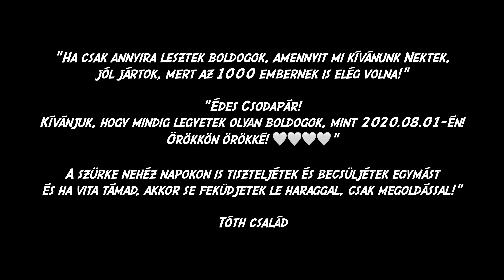Eszter és Bence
Eszter és Bence 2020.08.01-jén ünnepelte esküvőjét, Érden. A baráti társaságuk irigylésre méltó, hiszen nagyon összetartóak, vidámak és tudnak bulizni, ha szükséges! :)
Véleményem szerint Mindenki szívesen lenne egy ilyen társaság tagja. Fogadjátok sok szeretettel a Róluk készült videót! :) Sok boldogságot kívánok! :)